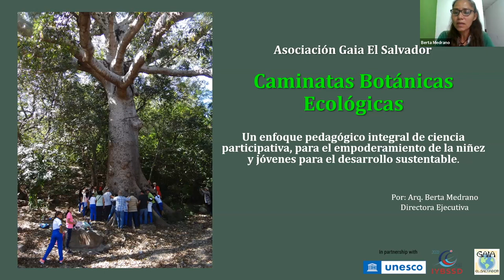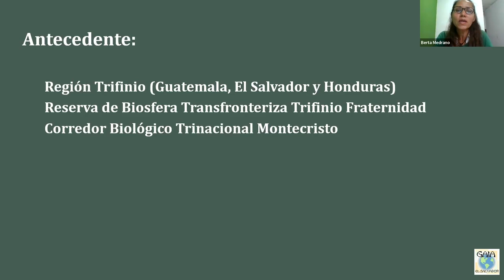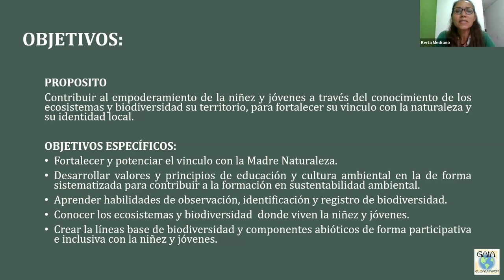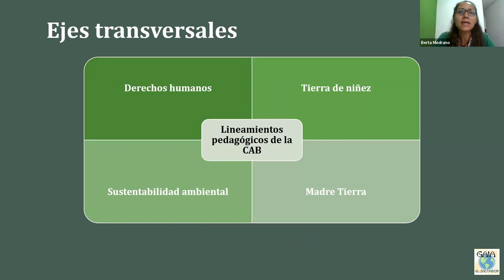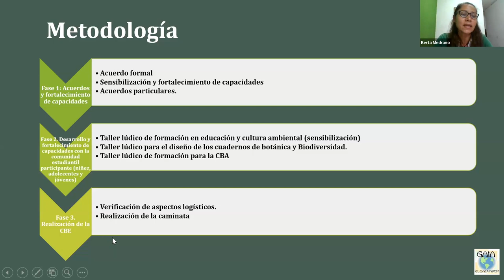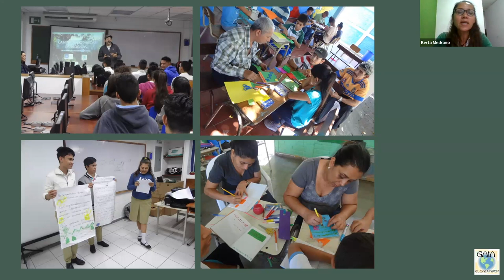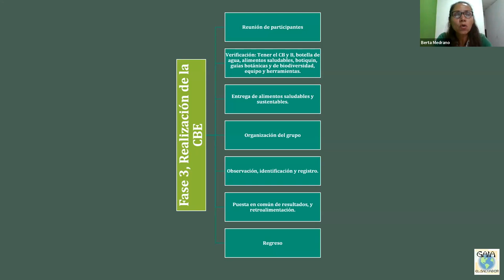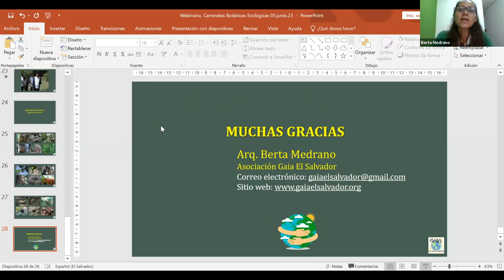Paseos Botánicos Ecológicos, un completo enfoque pedagógico científico participativo